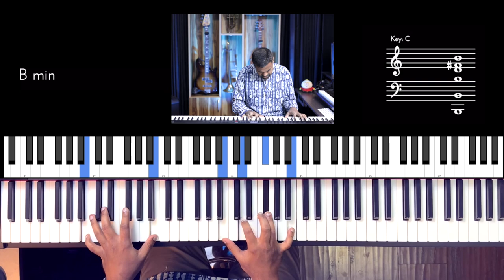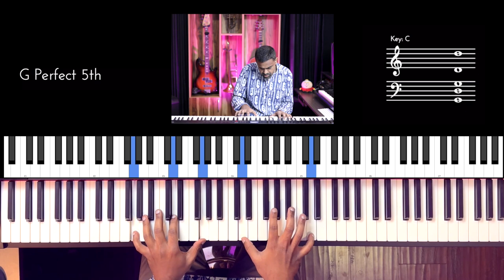Riff #2789 - Jason Zac